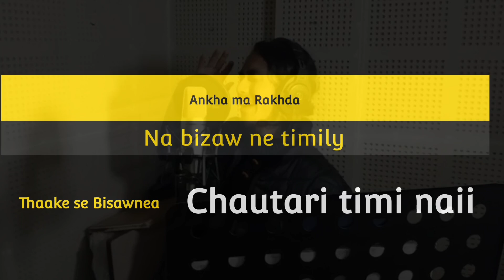Yo mon ko Rahara ❤️ : Official Treasure Song [ SubuBroVlog ]